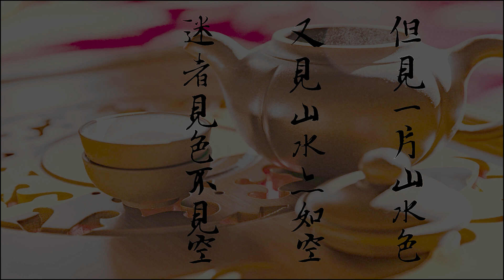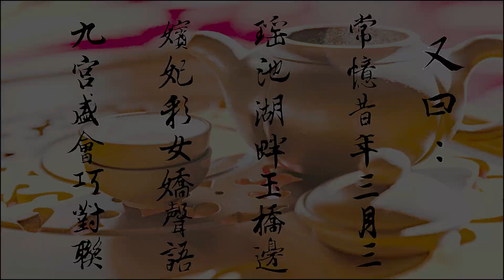【心經】EP43 迷亂、走火入魔是誰造成的⋯⋯－顯君他們的心經車隊【CC字幕】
虛空里的她們正是因為曾經為人，所以具有人的屬性。
我們物質的人，在心靈上有虛空烙印。反之，虛空里的她們，也有以往物質領域里的烙印？
一切都是相互的……如若是虛空的她們絲毫沒有人我烙印的話，她們就不會吵架了呀？